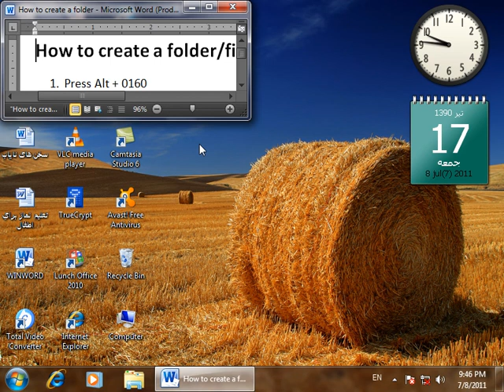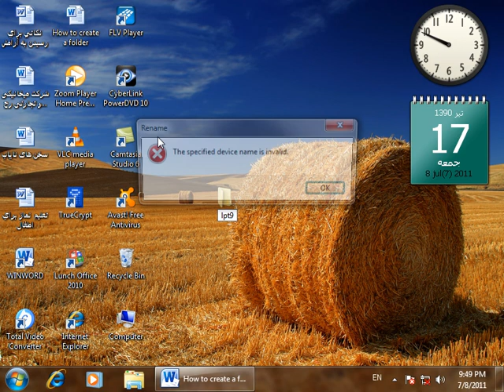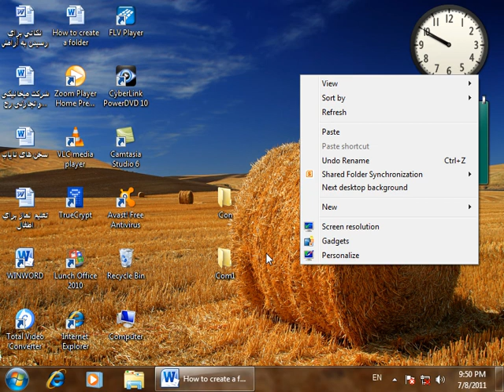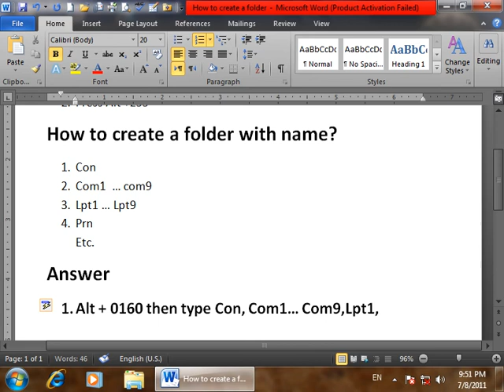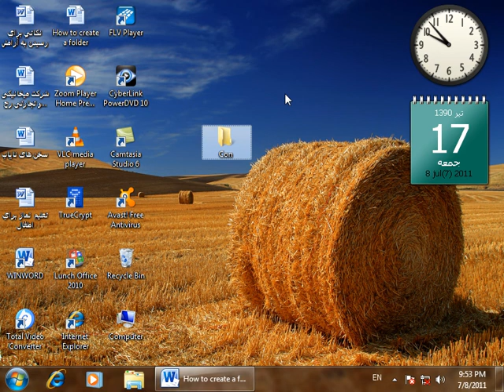26 DayGolden Techniques2